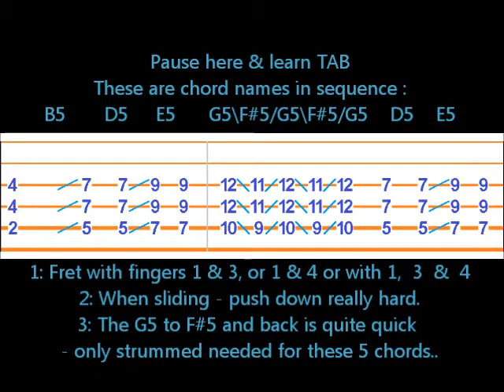riff styles ex37 Black Sabbath Iron man